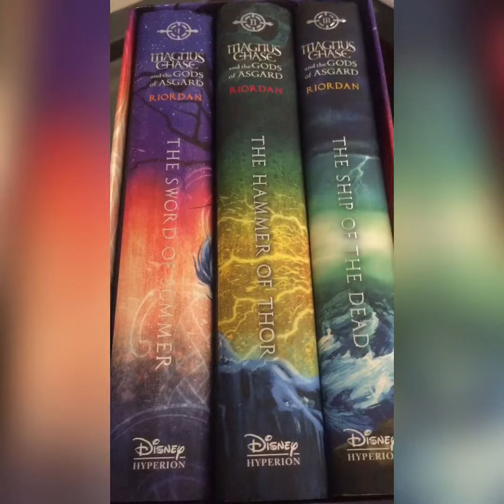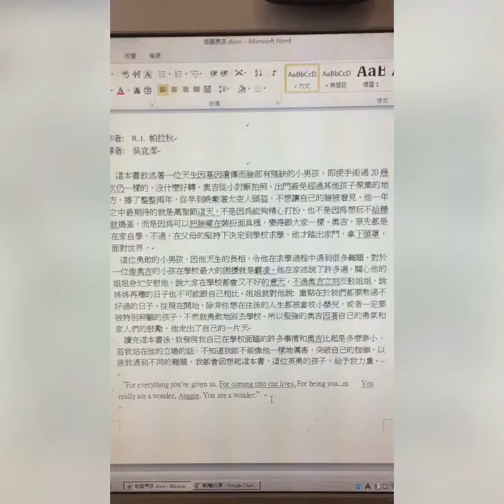Vlog #1 Isaac Mou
last week's target: read a book
next week's target: plan the materials for rube goldberg machine